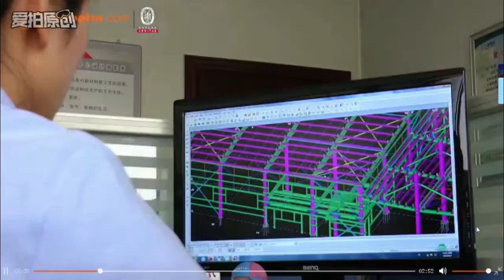ZYM steel structure building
ZYM is the China factory of steel structure building, ZYM provides integrated service over 20 years.